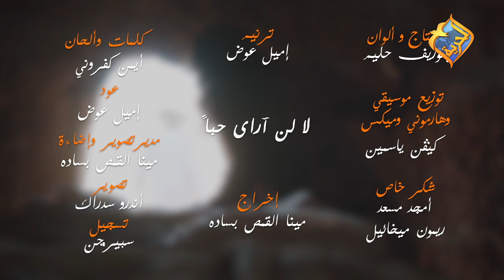ترنيمة لا لن أري حباً 🙏✝️قناة الحرية